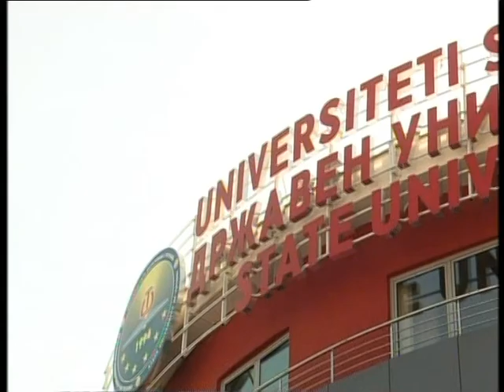Drzaven univerzitet vo Tetovo